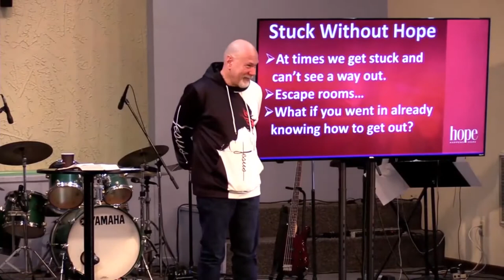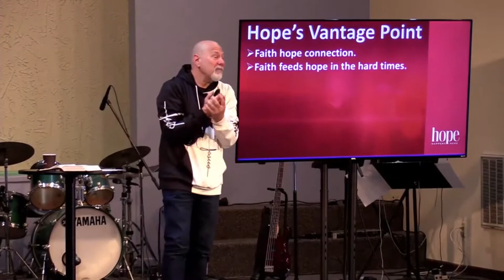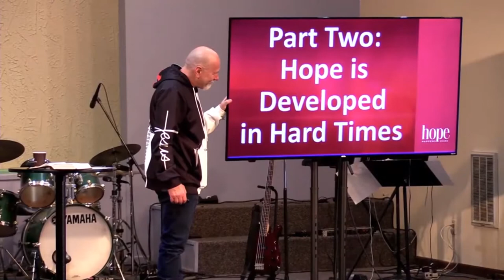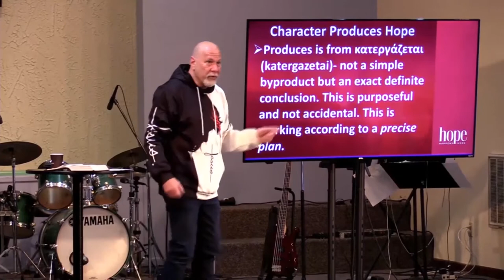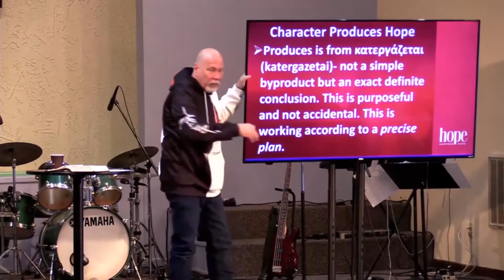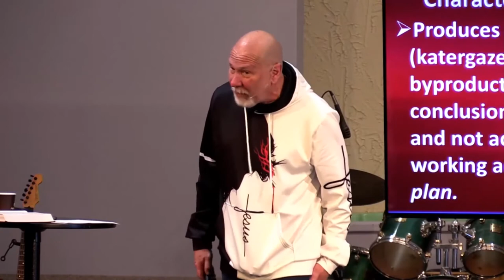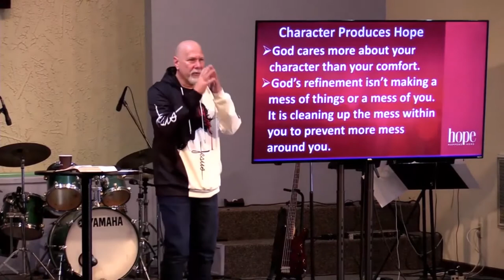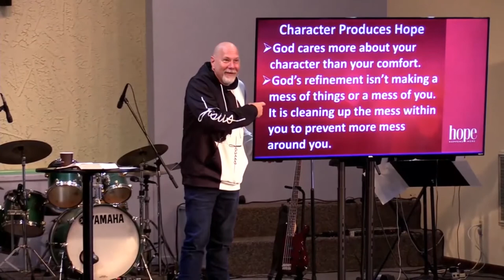Hope in the Hard Times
Notes 🔽